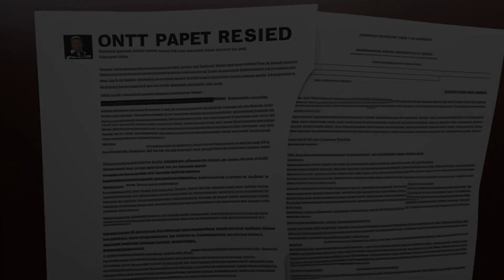Olmstead v. Ziegler (2002) Overview | LSData Case Brief Video Summary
The case is about a father, William Olmstead, who wants to modify child support payments for his daughter. The parents got divorced in 1994 and agreed to share physical and legal custody of their child without child support payments. However, Olmstead filed a motion to modify the agreement as he changed careers, but the trial court denied the motion. Olmstead claims that he did not ask for a modification based on his income as a student or teacher, but as a practicing attorney. The trial court found that Olmstead was voluntarily and unreasonably underemployed because of his career change.

Olmstead v. Ziegler (2002)
Alaska Supreme Court
42 P.3d 1102